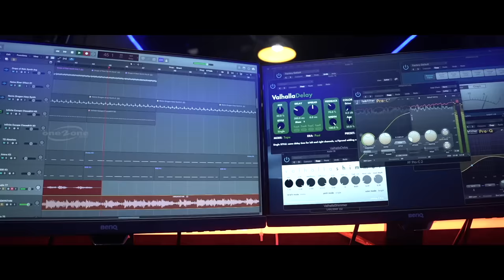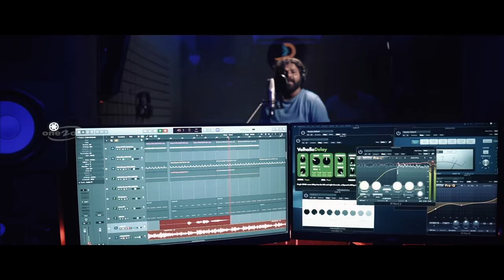Kanavil vanna vaar | Chekkan Song | Manikandan Perumpadappu | Shafi Eppikkad | Hrdayathil Niramekum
'Hridayathil Niramekum'
Manikandan Perumpadappu

🎶 Stream The Full Audio Here 🎶

🎶 Amazon Music

Movie: Chekkan
Written & Directed By : Shafi Eppikkad
Producer: Mansoor Ali
Banner : One to One Media

Lyrics : Manikandan, Nanjiyamma, Ov Abdullah
Bgm & Orchestration : Sibu Sukumaran
Singers : Manikandan Perumpadappu, Nanjiyamma

Cinematography: Suresh Red One
Editor: Jarshaj
MakeUp : Hassan Wandoor
Art : Unni Niram
Costumer :  Suresh Kottola
Pr.Controller : Shoukath Wandoor
Pro. Manager : Riyas Wayanad
Colouring : Chalachithram Kochi
Sound Mixing : Vinod P Sivaram
Project Designer : Asim Kottoor
Co.Ordinator : Afsal Thuvoor
Associate Director : Basheer Pulari
Content Owner : One to One
Studio : Chalachithram Kochi, Unity Calicut
Design : Manu Davinci

Audio Credits :
Programmed, Arranged and Mixed By Sibu Sukumaran
Bass Guitar : Akhil Narayan
Additional Programming : Siju K Puram.
Recorded, Mixed And Mastered @ KTS Media.
Engineered By Sajeer Koppam -  Sibu Sukumaran.

Casting : Vishnu Purushan, Nanjiyamma, Abu Salim, Vinod Kovoor, Thasnikhan, Athira, Ali Arangadath, Shifana, Abu Saalim, Afsal Thuvoor.. etc

All Copyright : One2One Media Doha Qatar.
Welcome to the One2One Media Doha Qatar

All uploaded videos belong to this channel only. We will take legal action if these videos are misused on other channels. So please cooperate with us.
Thank You : One2One Media